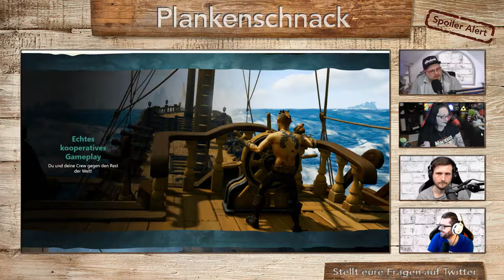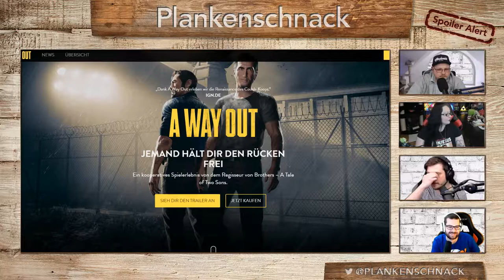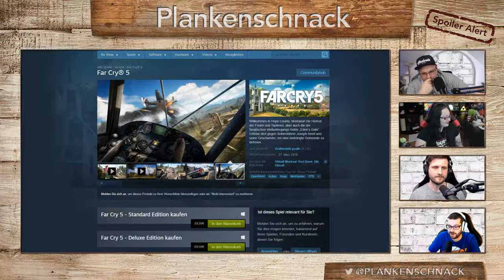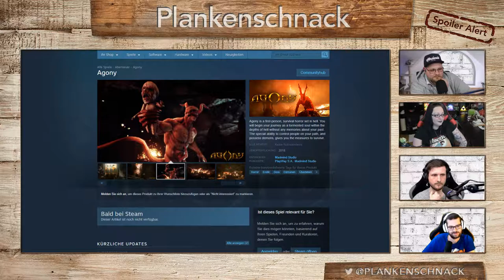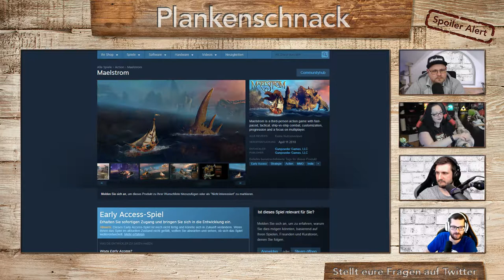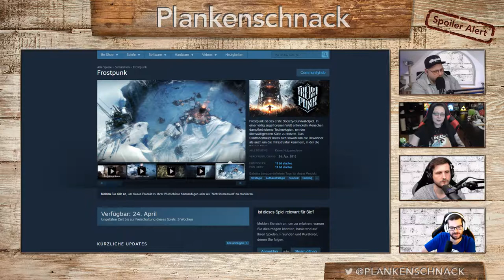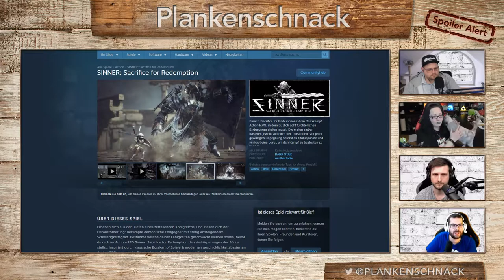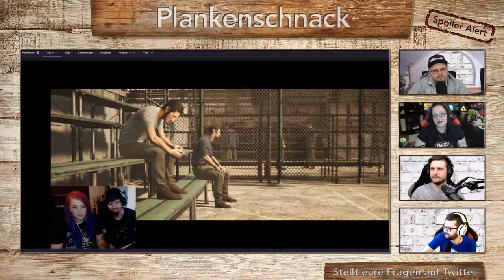#64 Plankenschnack - Spoiler Alert mit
#64 Plankenschnack - Spoiler Alert mit @slethzockt @salista_zockt @slabsticker und @hc_diZee